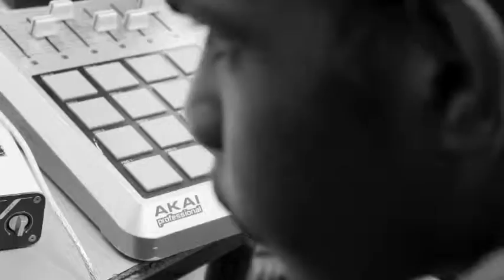1 + 2 & 3 TBONE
This video was created as part of the Red Sand Culture Music Program. Young participants create and recorde their own songs, along with exploring other multimedia creative outlives, like making music video clips.